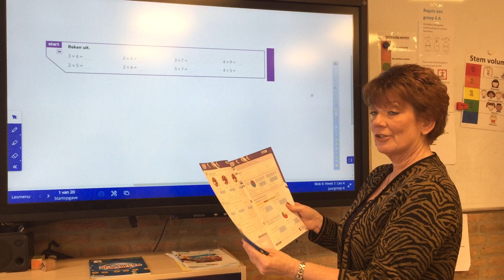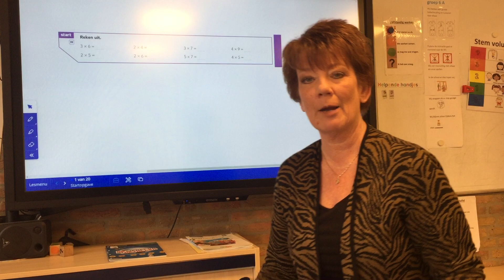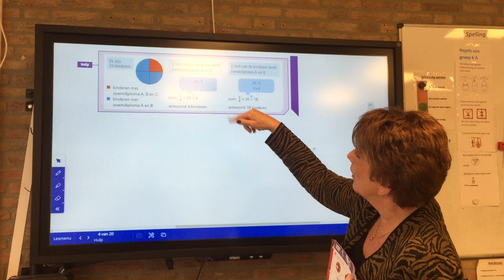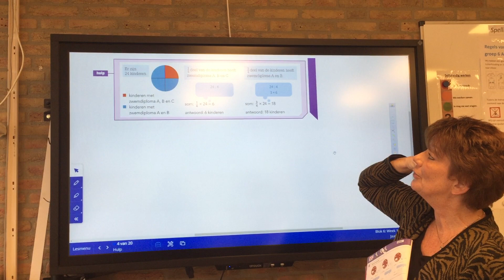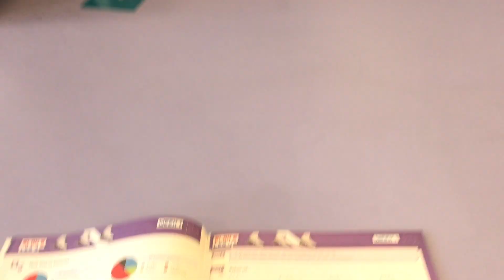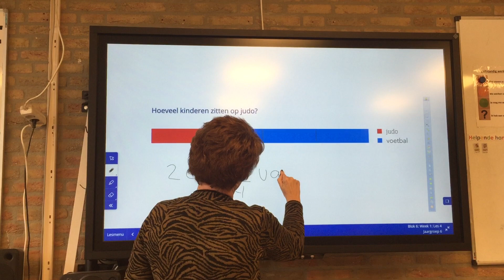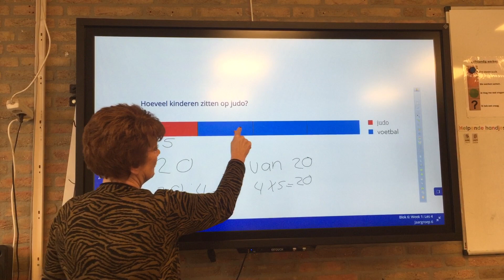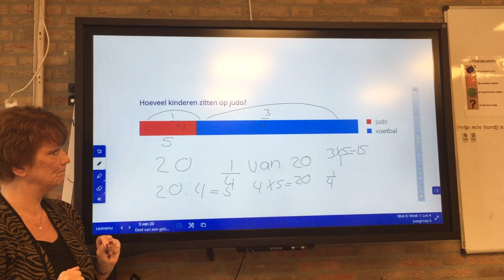Groep 6: Rekenen blok 6, les 4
Juf Irma, groep 6A  les 4
Maken blz.13 + 14 +15